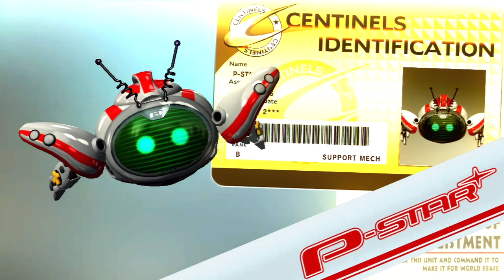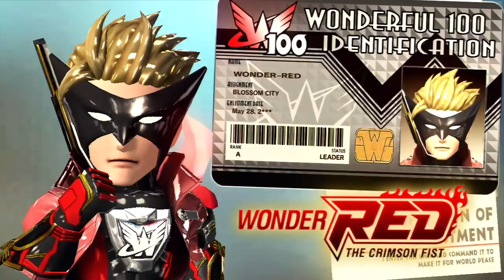The Wonderful 101 - Part 1: Operation 000 - Prologue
Welcome to The Wonderful 101!
I hope you enjoyed the video! Either way, I hope you have a pleasant day! :)